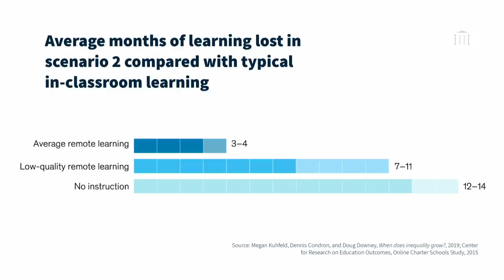07/09/20: Press Secretary Kayleigh McEnany Holds a Press Briefing